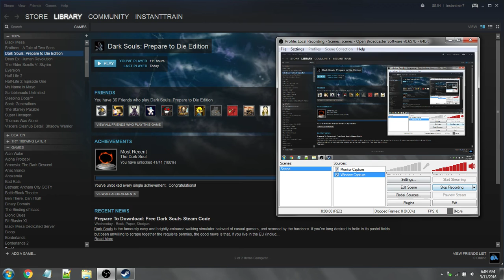Dark Souls: Prepare to Die Edition Crash at Launch Fix (Explanation in description)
Having problems running the game like you see in the video on Windows 7/8.1? Try these fixes:

(NOTE: These fixes don't seem to work with Windows 10.)

1. Change DARKSOULS.exe to run in compatibility mode for Windows XP (Service Pack 3), and run it as administrator.

2. Download a fresh installation of the game. If you're running DSFix then redownload that too.

3. Go to C:\Users\"your name"\AppData\Local\NBGI\DarkSouls, then modify the DarkSouls.ini file to brute force it to launch in windowed mode. (WindowedMode = 1)

4. Turn off Steam Cloud synchronization, and turn off beta participation in the Steam Properties for Dark Souls.

5. Set DARKSOULS.exe to run as "High-performance NVIDIA processor" in the NVIDIA Control Panel on your desktop.

6. Disable 144 hz on your monitor, create a profile for 60 hz.

Good luck! \[T]/